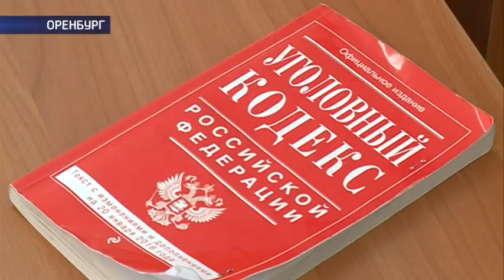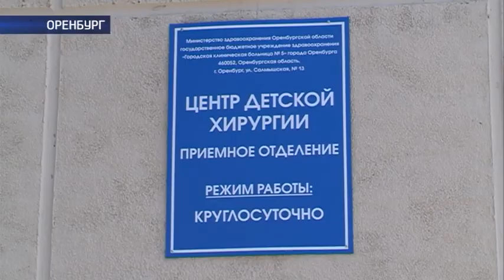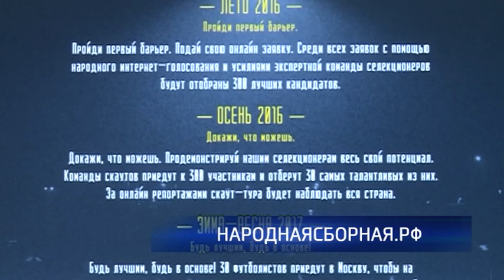7 07 2016 Наше время Полная версия